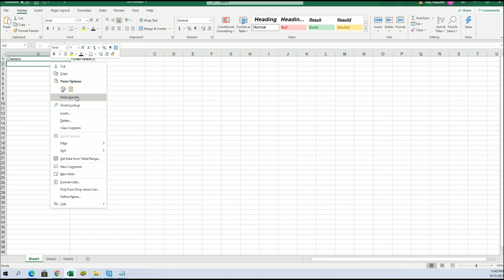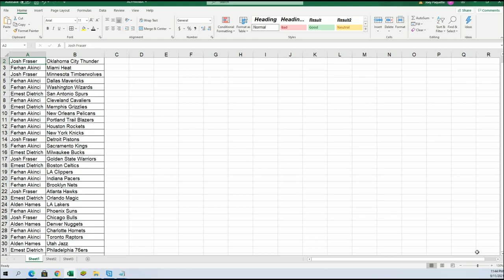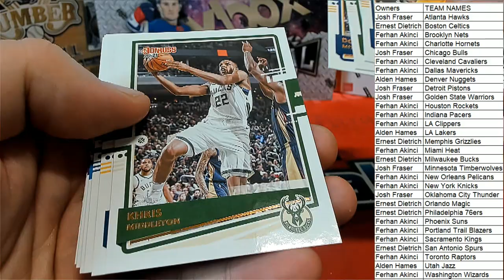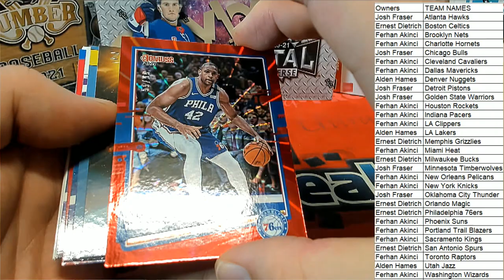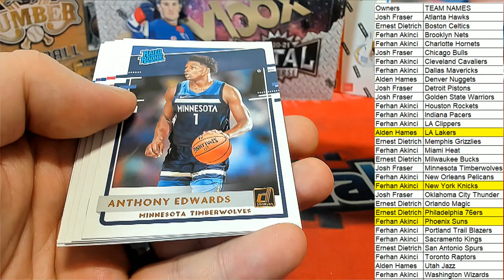202021 Panini Donruss Basketball Hobby ID PACKDONBSK430